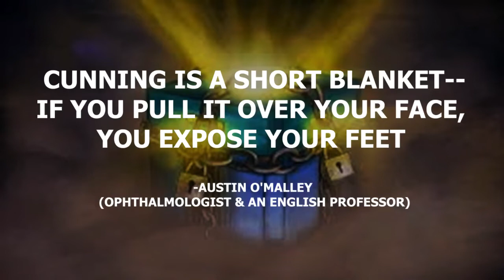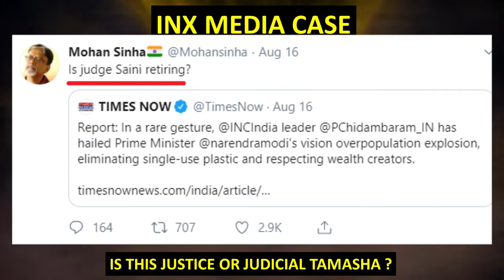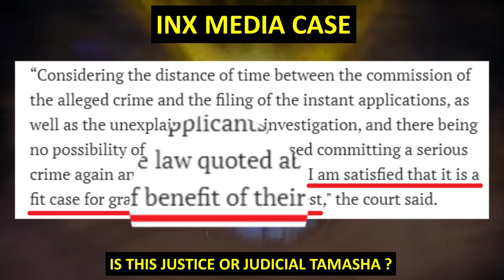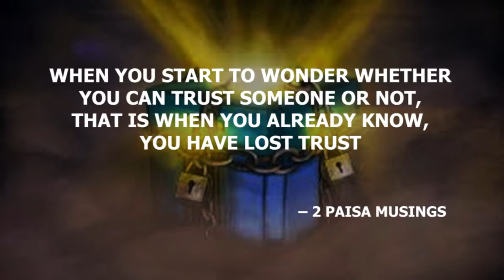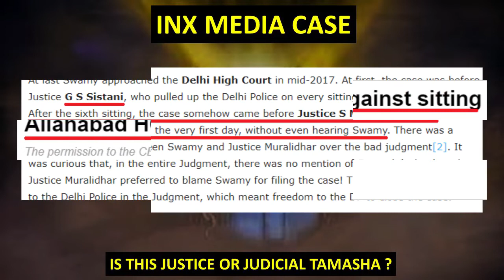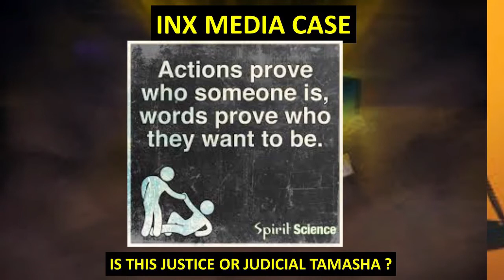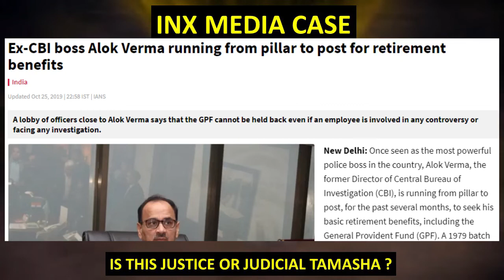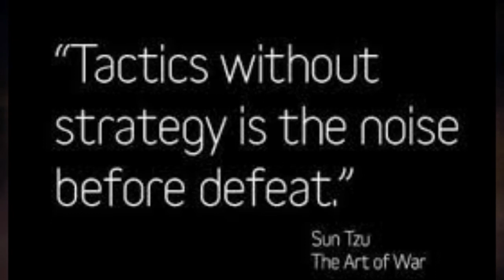Is this delivery of justice or judicial tamasha? Do watch!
Depiction of Judiciary as it is. Judge for yourself, where is judiciary today! Main stream media doesn't have time to tell this story.